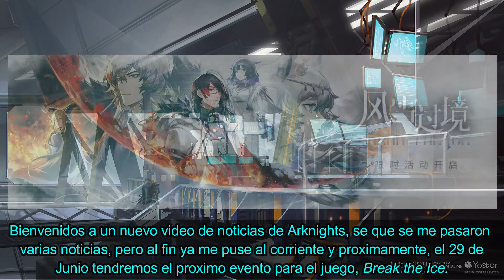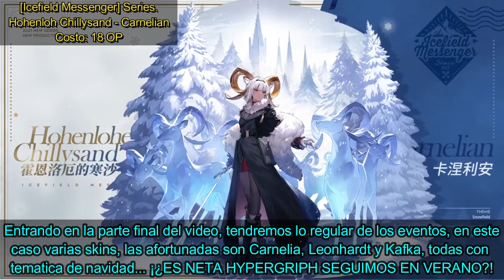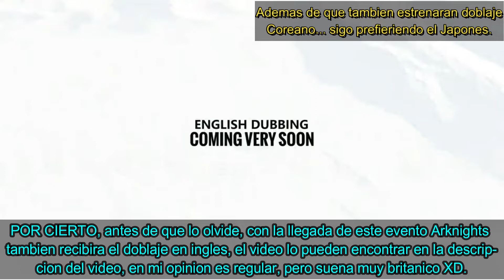Noticias Arknights ~ Próximo evento: Break the Ice.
Lamento no haber subido durante los anteriores eventos, al menos ya tengo una lap mas actual para poder hacer los videos sin tanta demora. Ahora lo importante, el 30 de Junio del 2022 llegara el evento de Break the Ice, que nos trae a 3 nuevos operadores, ademas de profundizar en las historias de Silverash y su familia.

Vayan guardando cuanta stamina que puedan, la necesitaran para farmear los ultimos 3 mapas, en especial el Incandecent Alloy.
Link para donaciones.
Referencias usadas en el video.
(Video Teaser de las voces en ingles).
Mas sobre Gnosis.
• (Desde el minuto 0:00 al 3:02)
0:00 PV Break the Ice.
1:45 Información Evento.
2:30 Kjera ~ Caster/Mech Accord 5★.
3:30 Banner de evento.
3:46 Aurora ~ Defender/Duelist 5★.
5:02 Gnosis ~ Supporter/Hexer 6★.
6:31 Skins de evento.
7:04 Informacion Operadores y Records.
7:19 Nuevos Modulos, Muebles y Voces Ingles.
7:49 Donaciones y Fin Video.